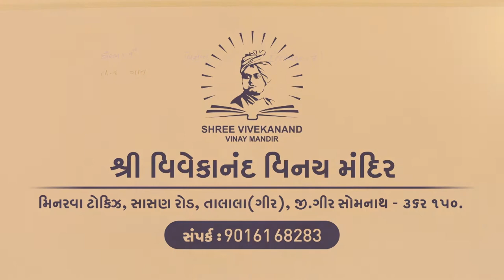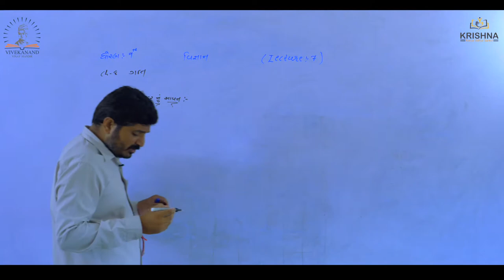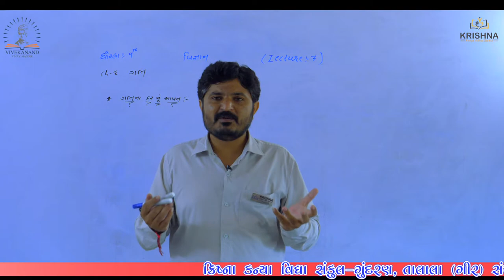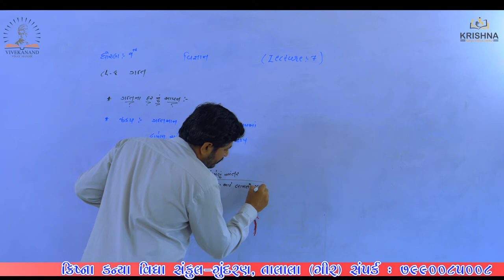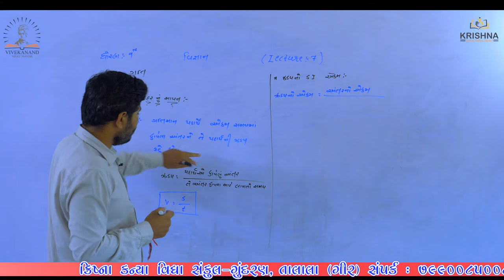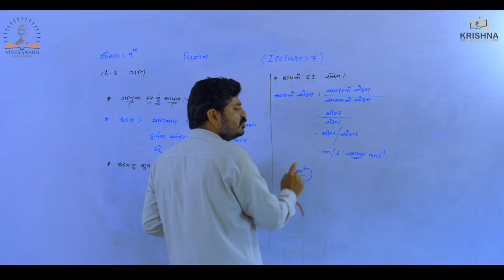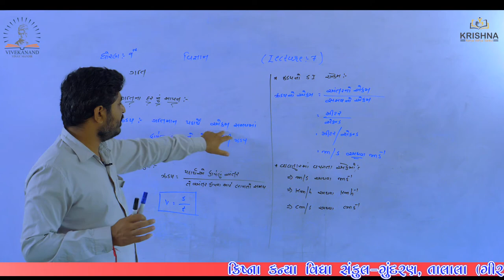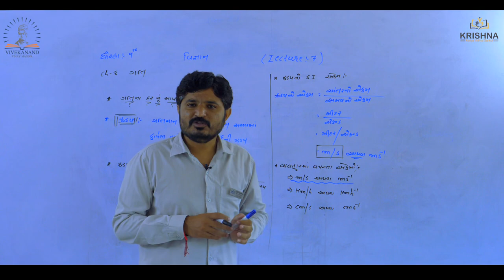Std:09 | Science| Chapter-8- ગતિ| Lecture-07 | by Prajesh Sir | NCERT/GSEB